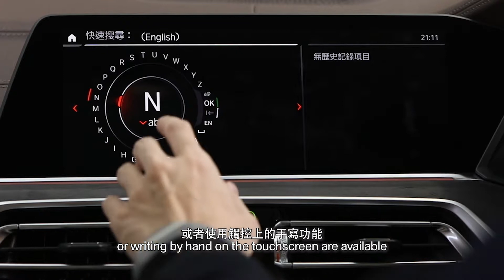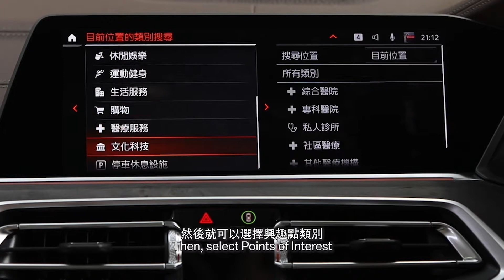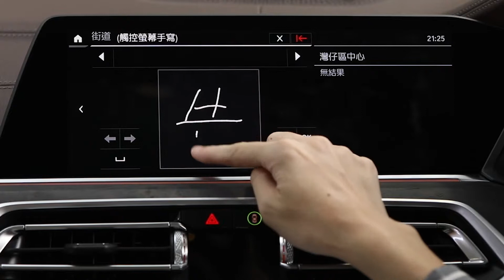BMW 3 Series - Navigation System: Enter Destination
** The vehicle model used in this video is BMW X5
** 影片中車輛型號為寶馬X5